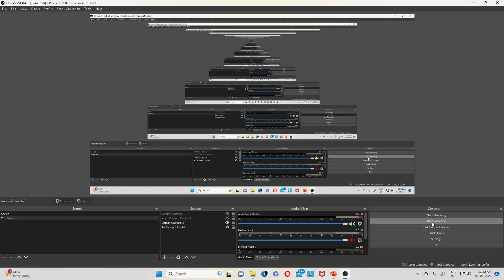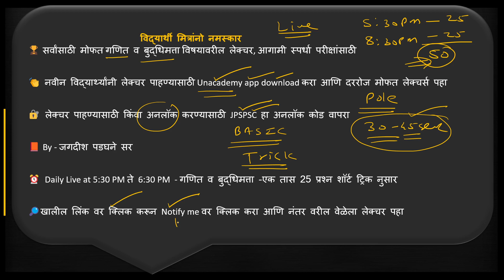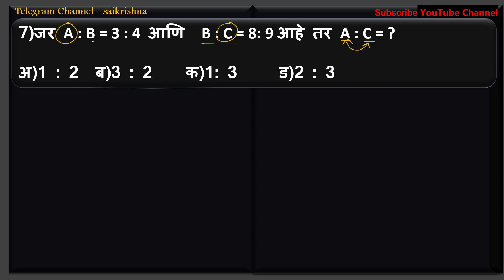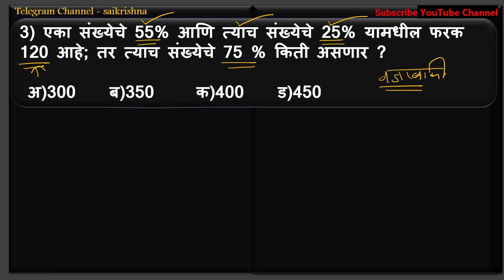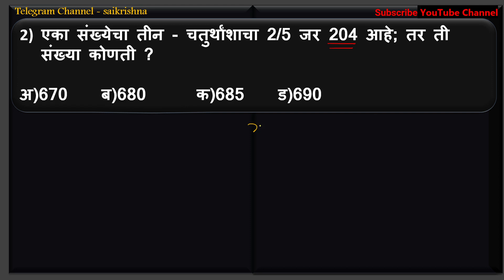गणित व बुद्धिमत्ता - New Pattern शॉर्ट ट्रिक नुसार Part - 7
या क्लासमध्ये जगदीश पडधने अत्यंत दर्जेदार व उपयुक्त असे गणित व बुद्धिमत्ता विषयांमधील न्यू पॅटर्न वर आधारित एक तास 25 प्रश्नउत्तरे व त्यांचे सखोल विश्लेषण घेणार आहे. हा क्लास सर्व विद्यार्थ्यांना उपयुक्त असून क्लास मराठी भाषेतच शिकवलं जाणार आहे व नोट्स सुद्धा मराठीतच देण्यात येणार आहे

🏆 सर्वांसाठी मोफत गणित व बुद्धिमत्ता विषयावरील लेक्चर, आगामी स्पर्धा परीक्षांसाठी

👏  नवीन विद्यार्थ्यांनी लेक्चर पाहण्यासाठी Unacademy app download करा आणि दररोज मोफत लेक्चर्स पहा🔐 लेक्चर पाहण्यासाठी किंवा अनलॉक करण्यासाठी JPSPSC  हा अनलॉक कोड वापरा

📙 By - जगदीश पडघने सर

⏰  Daily Live at 5:30 PM ते 6:30 PM  - गणित व बुद्धिमत्ता -New Pattern 25 प्रश्न  शॉर्ट ट्रिक नुसार

⏰  Daily Live at 8:30 PM ते 9:30 PM  - गणित व बुद्धिमत्ता - New Pattern 25 प्रश्न  शॉर्ट ट्रिक नुसार

🔎खालील लिंक वर क्लिक करून Notify me वर क्लिक करा आणि नंतर वरील वेळेला लेक्चर पहा                                                     👇👇👇👇👇👇👇👇👇👇👇👇